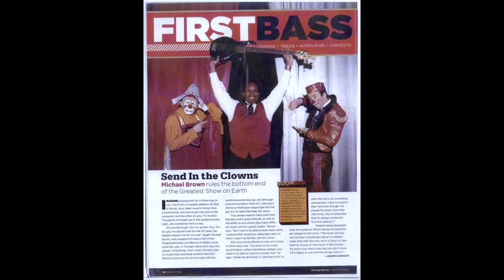How the Covid-19 pandemic shutdown gave me a chance at a new life | Michael Brown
Michael "Big Mike" Brown talks how spending time at home during the Covid-19 lockdown gave him a chance at self introspection. He further talks about how striving for a healthier mind/body reinforced his identity, gave him a sense of self worth and helped rearrange his priorities.

A big thank you Mike for showing up and sharing your story and wisdom.